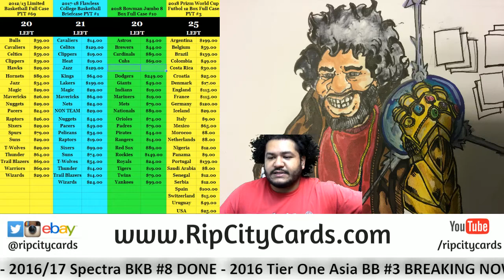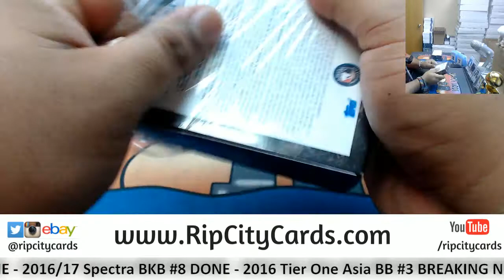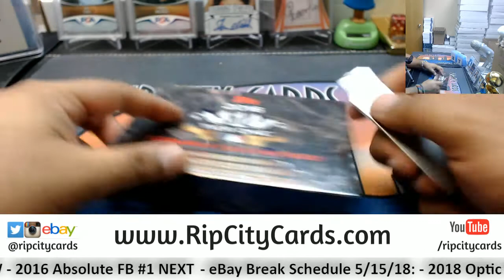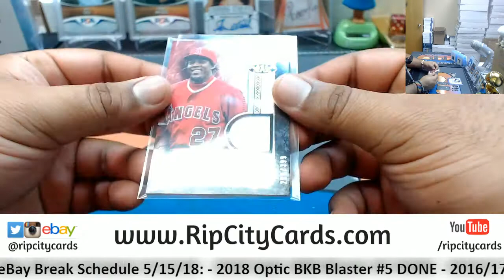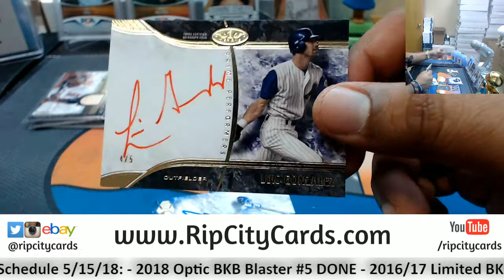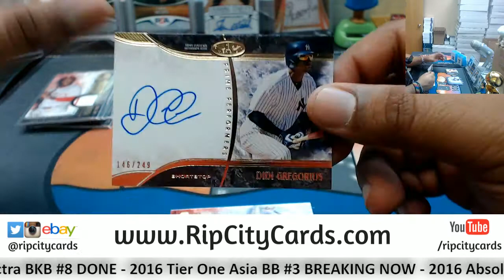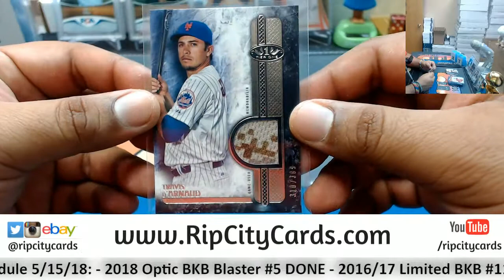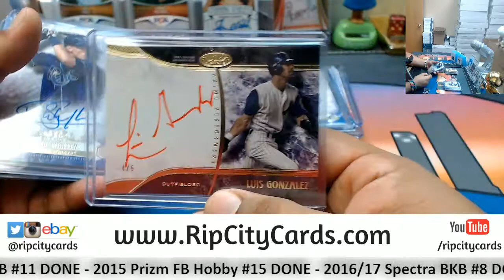2016 Tier One Asia Baseball Half Case #3 eBay